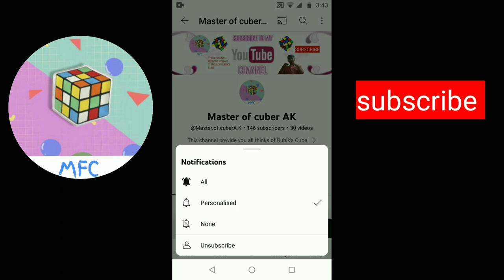My hardest challenge ever